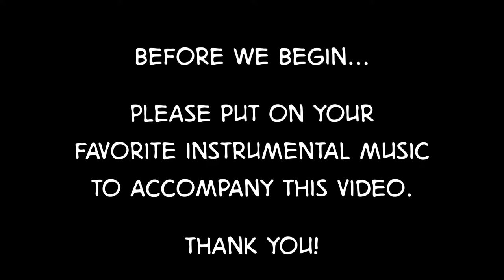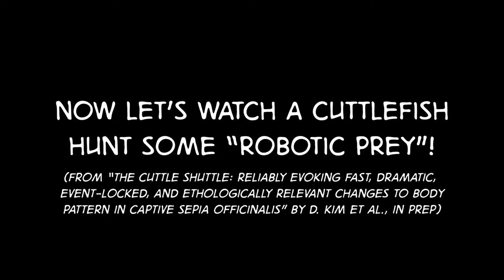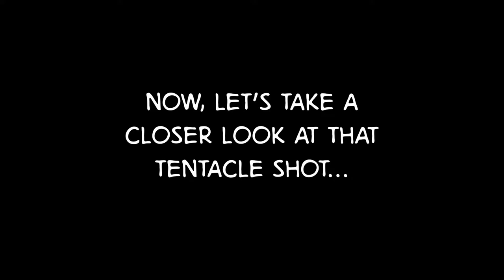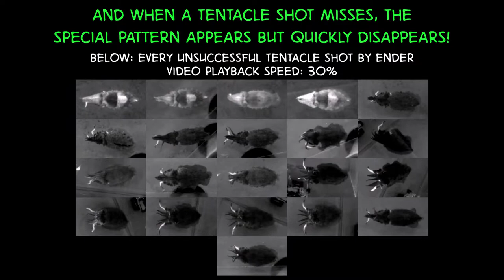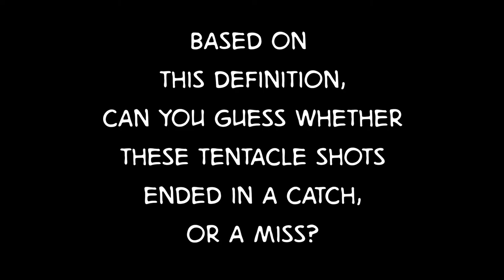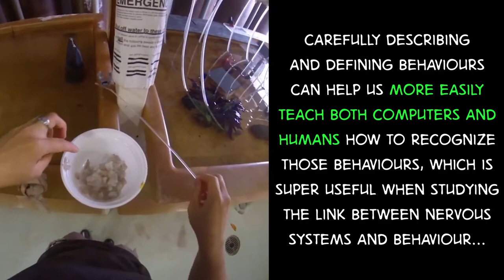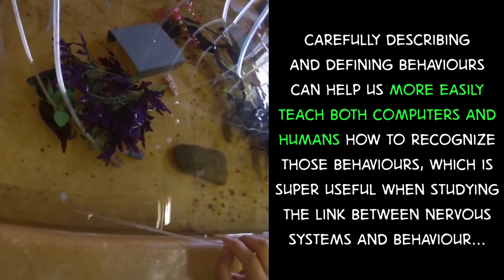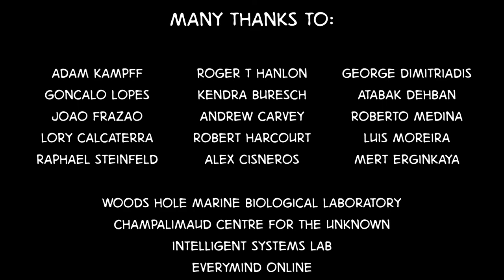OLD VERSION -- The Cuttle Shuttle: a study of hunting cuttlefish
A video summary of "The Cuttle Shuttle: reliably evoking fast, dramatic, event-locked, and ethologically relevant changes to body pattern in captive Sepia officinalis", by Danbee Kim et al., in prep.